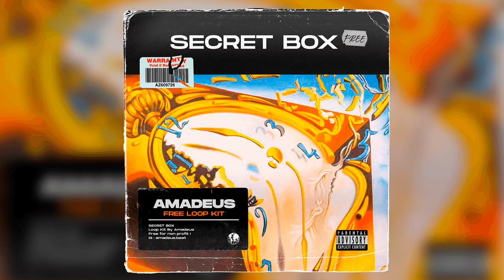(FREE) Loop Kit / Sample Pack - "SECRET BOX"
(FREE) Loop Kit / Sample Pack - "SECRET BOX" ( Pvlace, Cubeatz, Pyrex Whippa )

Can be used for non-profit only.

🔥 READ ME !! SECRET BOX - LOOP KIT BY AMADEUS 🔥

« Secret Box » Melody pack with 7 high quality samples by Amadeus

❗️ ALL PLACEMENTS WITH ARTISTS AND LABELS MUST BE CLEARED ❗️
❗️ ANY RESALE OR DISTRIBUTION OF THESE LOOPS IS NOT ALLOWED ❗️
❗️ NEED CREDIT IN YOUR TITLE. (Your Name x Amadeus) ❗️

Thank you for downloading « Secret Box » ! 🥰
All loops are BPM & KEY labeled.
Drag and drop into any DAW.

Have fun !  🥁